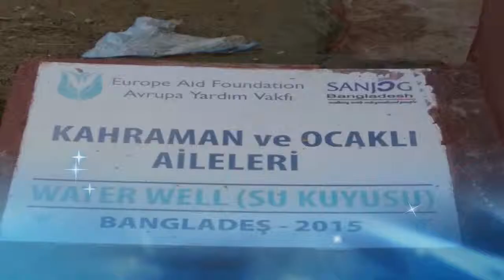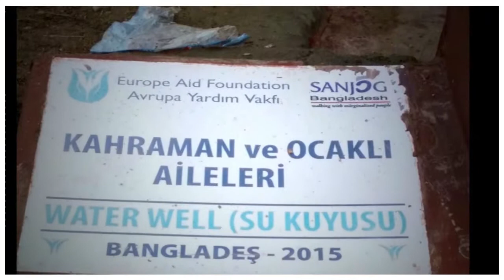Kahraman ve Ocaklı Ailesi Su Kuyusu Bangladeş 2015 - AYV